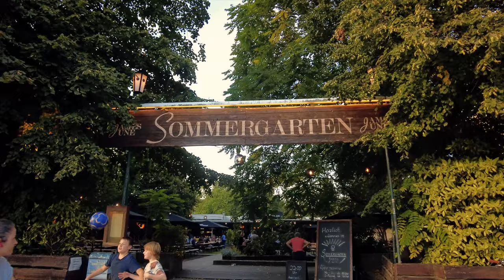Walking the Grand Boulevard of the former GDR in Berlin, Germany 🇩🇪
I had an amazing and very historic late summer city waIk in the centre of Berlin, Germany! In this 4K walking tour I came along the former Stalin Avenue, which is named Karl-Marx-Allee today. This street once was the grand boulevard of the former GDR in East Berlin and has many historic buildings, mostly in Soviet gingerbread style.

The Karl-Marx-Allee, named after the philosopher and social theorist Karl Marx, is an impressive street that spans across the Berlin neighborhoods of Mitte and Friedrichshain. It is renowned not only for its history and namesake but also for its stunning architecture, providing a fascinating insight into various architectural styles from past decades.

When publishing this video, it will be October 3rd 2023, so that marks the day of German unity! Nothing better to begin it with a walking tour in East Berlin in the grand boulevard of the former GDR! 😜

🇩🇪 🇬🇧 🇯🇵 🇫🇷 This video has captions in 23 different languages. You can turn on captions in the YouTube settings of the video 🇮🇹 🇹🇷 🇪🇸 🇵🇹

📍 Location: Berlin, Germany | Karl-Marx-Allee (former Stalin Avenue) East Berlin

This city walk was filmed in 4K 60 FPS with 3D Audio. This video can help you relax and you can use it for information and inspiration or use the sounds as ASMR for study, meditation or sleep. You can also enhance your workout with this, using it as a treadmill walking video, having a nice treadmill walking scenery with virtual images, or on your exercise bike, making the time fly by. This makes exercising and workouts much more fun as it feels you are discovering the city or place by yourself! Enjoy watching and listening!

Have fun, be relaxed and slow it down a bit. 🌿